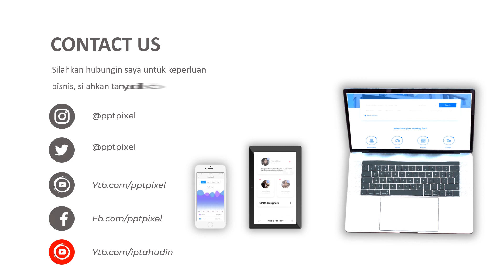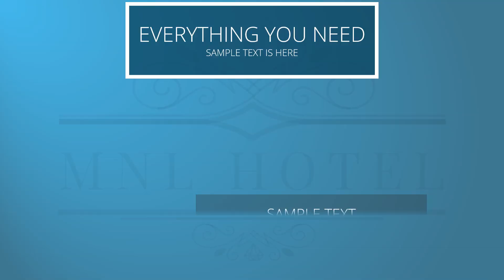Jasa Video Promosi Hotel, Penginapan, Kamar Hotel, real estate, perumahan, regency, Apartement Bali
KUMPULAN CONTOH VIDEO KAMI
2. CONTOH VIDEO FASHION SHOW
5. CONTOH VIDEO PERSONAL BRANDING
7. CONTOH VIDEO COMPANY PROFILE
8. CONTOH VIDEO PROMOSI MASAKAN
9. CONTOH VIDEO IKLAN KENDARAAN
10. CONTOH VIDEO UCAPAN, UNDANGAN